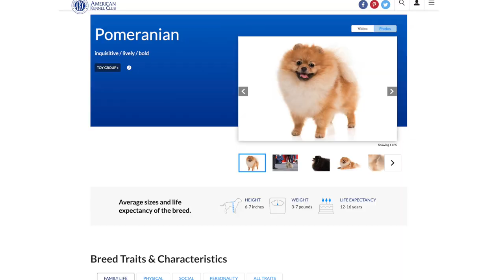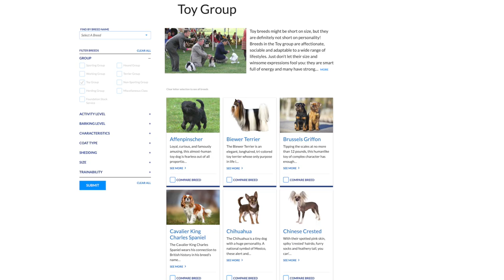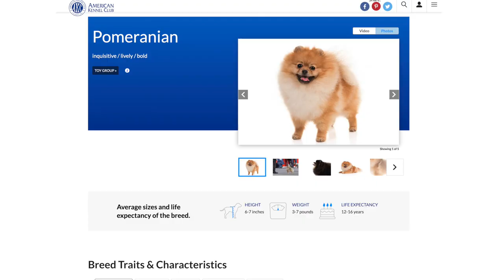Don't Get a Teacup Pomeranian Before Watching This Video!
Is my Pomeranian a Teacup Pomeranian? Let's watch this video to find out!

If you have been typing in the search bar "Where can I get a teacup pomeranian?", please watch this video first before you're getting one! This also applies to "mini pomeranian", "toy pomeranian" or or "micro pomeranian".